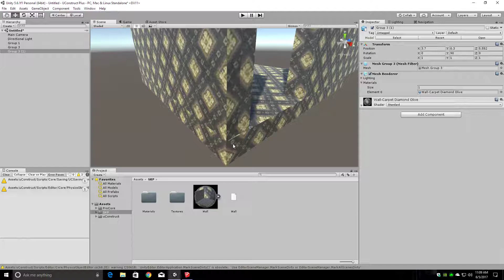Unity 3D 06 05 2017 11 09 03 05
Z-fighting fix, Just added a very small crease to edges that will over lap.